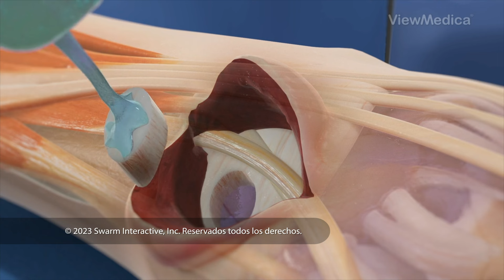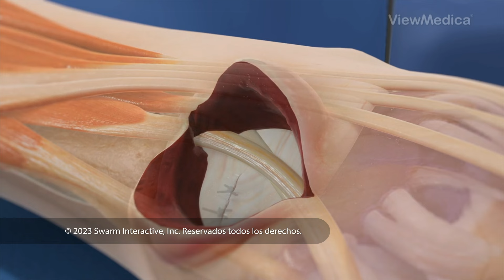Extirpación de quiste sinovial (Animación 3D)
¿Ha notado un bulto grande y doloroso cerca de la articulación de la muñeca? Es posible que tenga un bulto lleno de líquido llamado "quiste ganglionar". Observe cómo lo extraen.

Para obtener la licencia de este video y miles más, visite